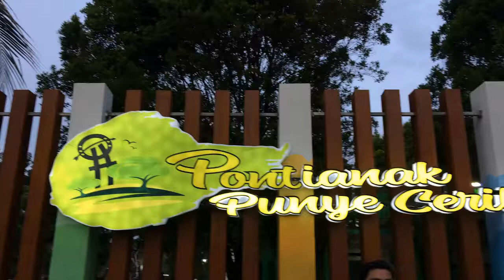Wow..! Lihat keramaian pengunjung di taman untan pontianak kalimantan barat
Taman yang sedang hit's saat ini yang berada  di jalan A.Yani PONTIANAK -KALIMANTAN BARAT.